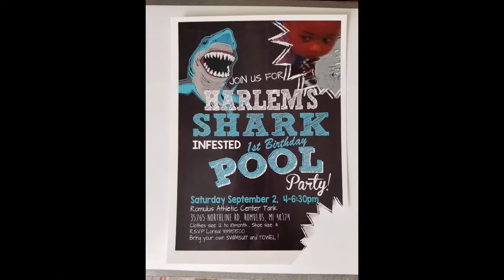MY SON TAKES 4 BIRTHDAY VLOG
September 5, my oldest son Harlem turned 4. I'm so proud of him and the little guy he is turning into. I want you all to take a trip down memory lane with me. I hope you all enjoy being apart of my little guy's special day.

HAPPY 4TH BIRTHDAY HARLEM

👋👋 if your new around here. My name is Lórèal. I'm a wife and stay at home mom of 3 (Harlem, Blairè, and Romãn). I post every Monday, Wednesday,  and Friday. I post all things mommy, family, decor, cleaning, cooking and renovations. I would love it if you joined my little YouTube family.

I DONT WANT YOU TO EVER MISS A VIDEO 😉